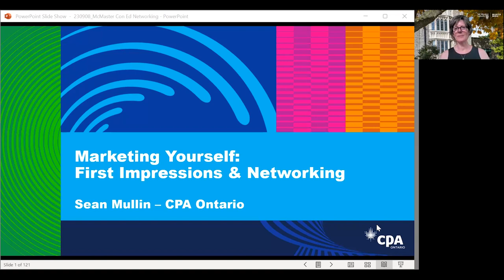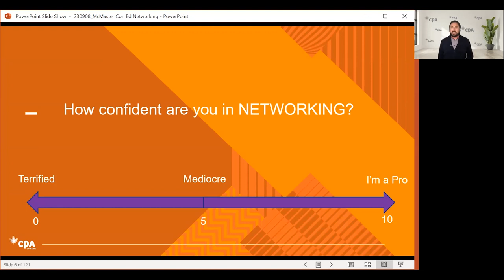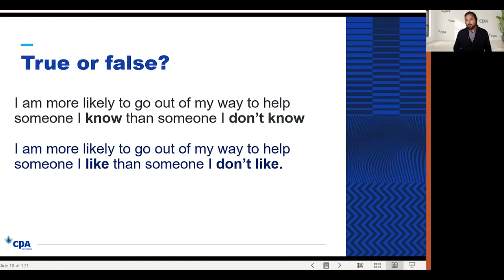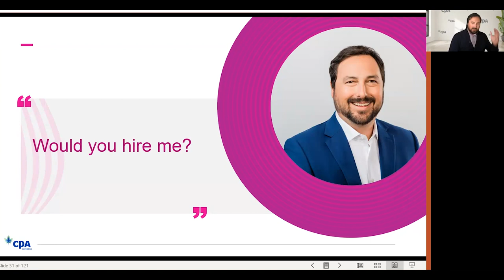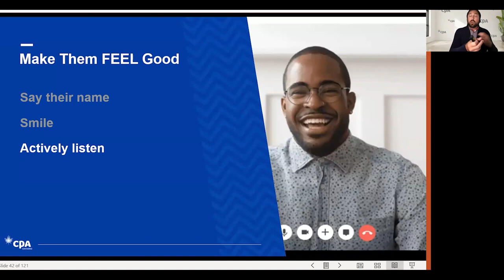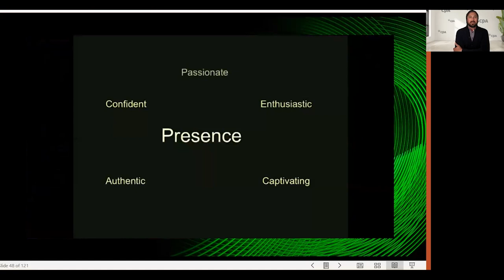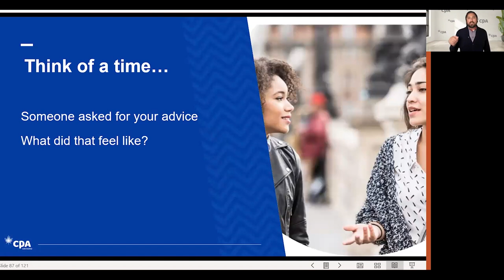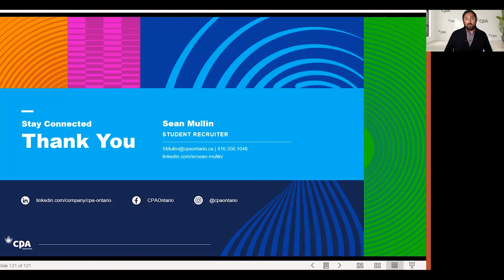Networking 101: Navigating the World of Finance